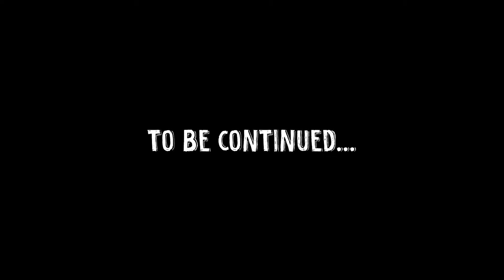KRUMPCIOK HILLS - EP:10 "Suzii Rivers"